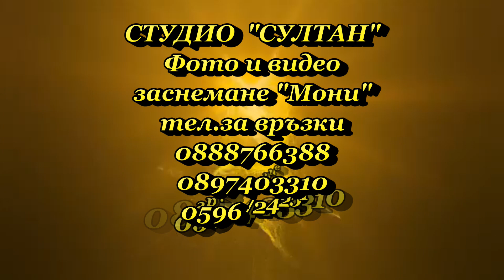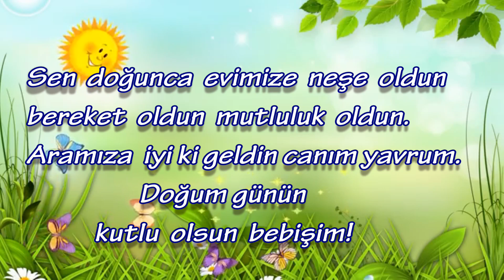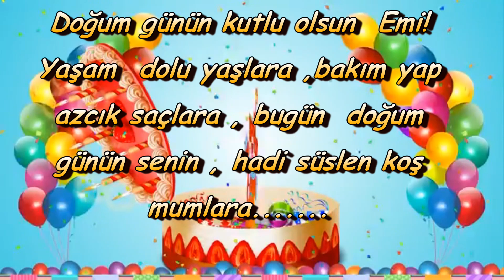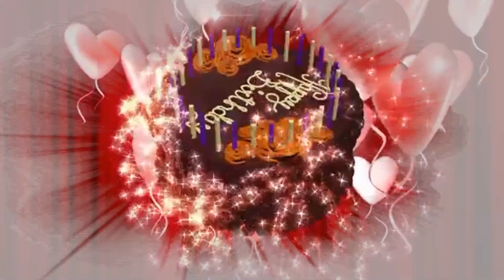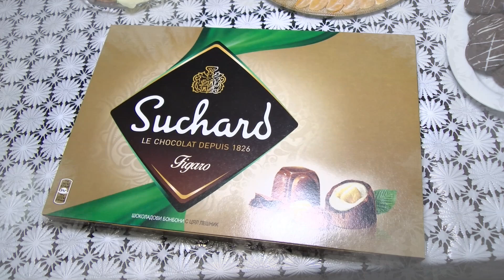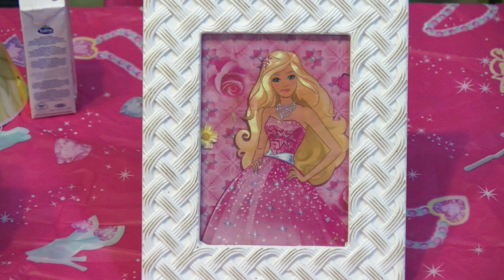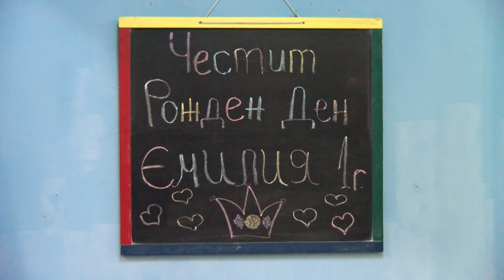EMI Doğum günü 1 yaşında